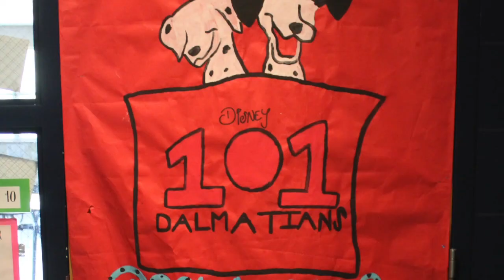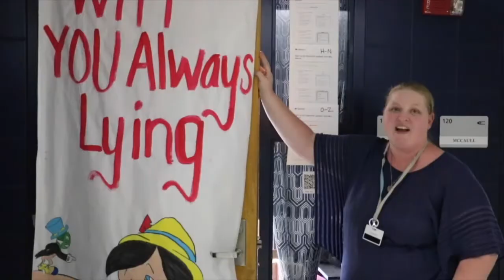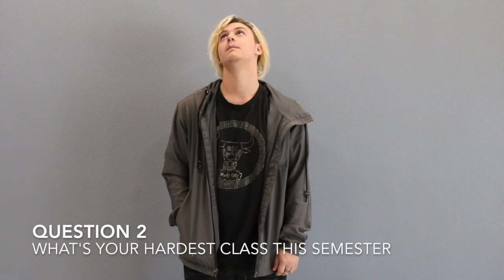Keeping Up with Clay-Chalkville: Episode 3.1 (September 26th, 2019)